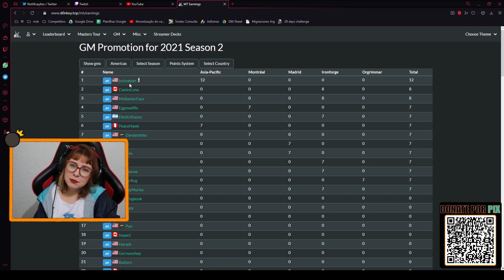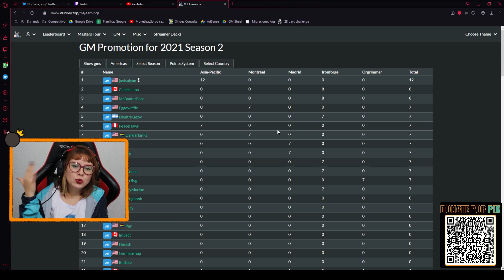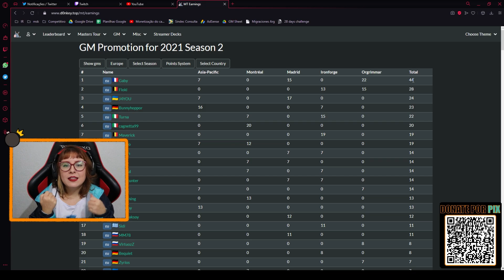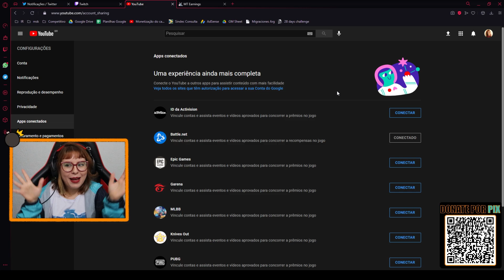MASTER TOUR DALARAN + DROPS DE PACOTES: SAIBA TUDO SOBRE! | Guia do Competitivo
- STREAM DE 2a a 5a A PARTIR DAS 13h00

Quem contribuir com valores de R$ 10 ou mais no PIX (QR code na tela do vídeo), pode entrar no grupo dos subs no whats (lá conversamos sobre TURO haha, desde HS, campeonatos e coisas do dia-a-dia, e tudo com muito respeito, obviamente). Para isso, é só deixar a mensagem via PIX com seu número de whats que eu adicionarei no grupo 🧡
Os valores serão guardados para comprar uma cadeira gamer quando eu me mudar para a Argentina ano que vem!

00:00 - introdução
05:24 - brasileiros e latinos para GM
09:38 - drops de pacotes, como ganhar
10:40 - minha experiência competitiva